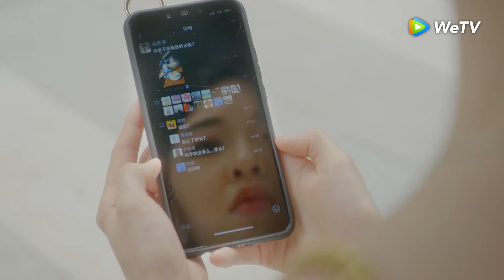Clip 11 ¡Yali se encuentra con Siqiao, a quien solía gustar! | Ebrio de Amor por Ti | WeTV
❤️‍🔥¡El corazón verdadero es difícil de cambiar!

🌟Sinopsis🌟
Actores: Dong Youlin, Lin Xinyi

  Jiang Lu, quien también afirmó que nunca se emborrachaba, le dio a Liu Yali la oportunidad de conocer a su pareja y, por primera vez en mucho tiempo, se encontró "borracha" en el acto. Al despertar de su "resaca", Liu Yali prometió encontrar a Jiang Lu, ¡sólo para descubrir que el enigmático hombre Jiang Lu era en realidad su nuevo jefe al que nunca había conocido antes! Parece haber más de lo que parece detrás de su habilidad para "retener el licor"...